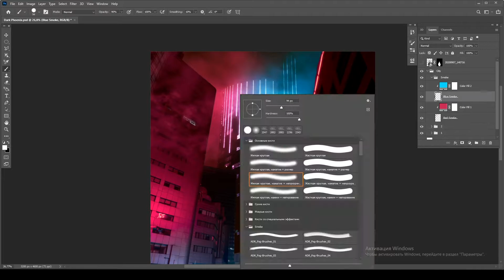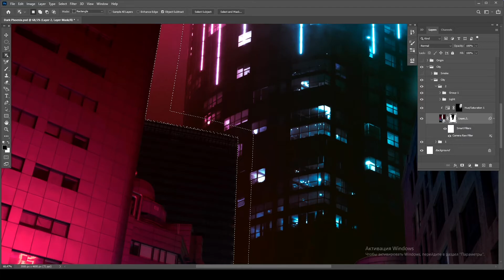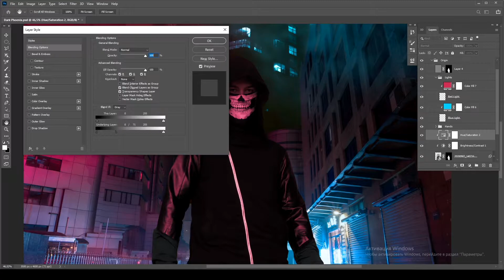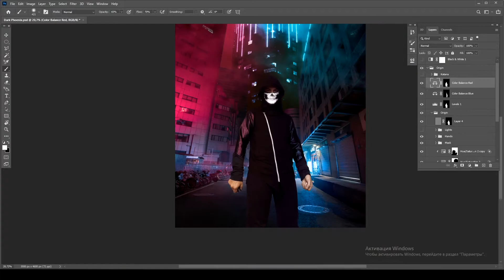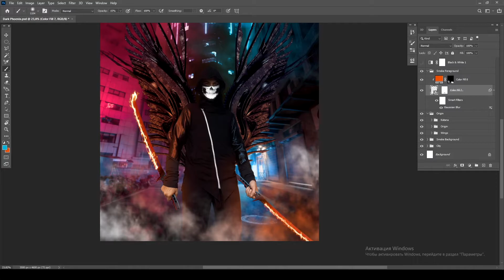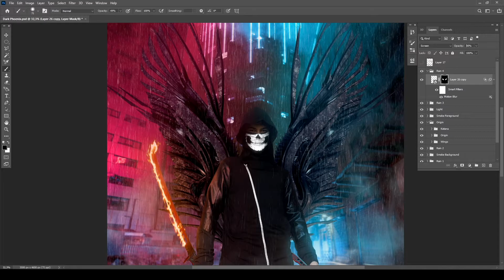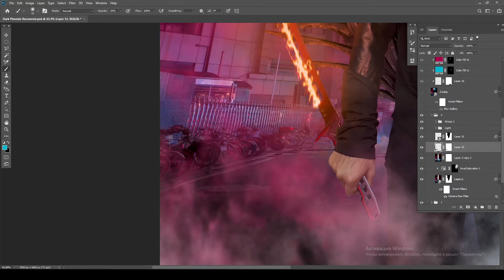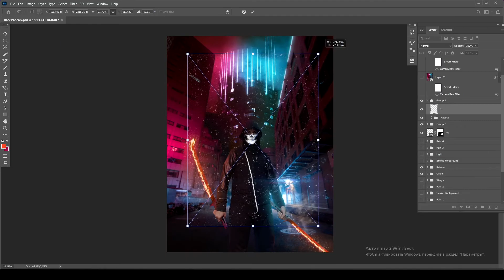Dark Phoenix | Art by Feniks